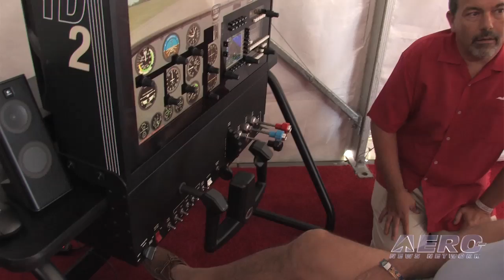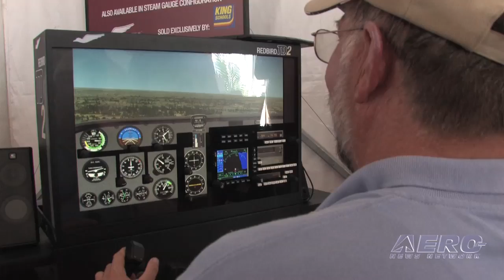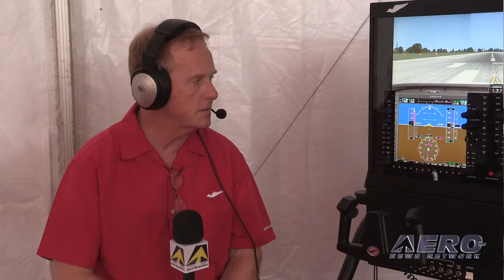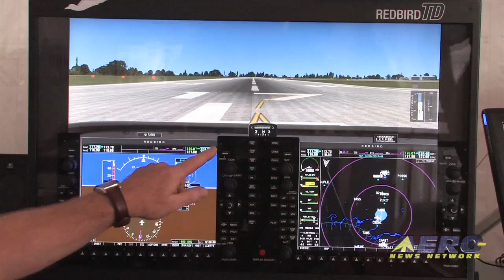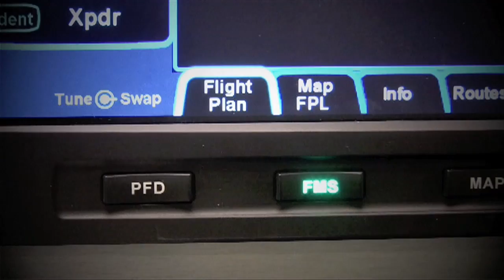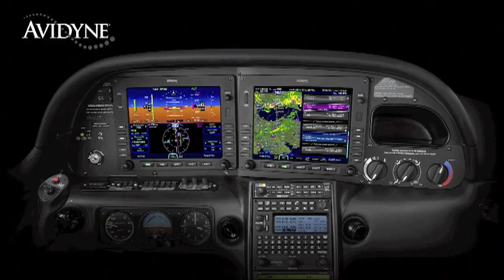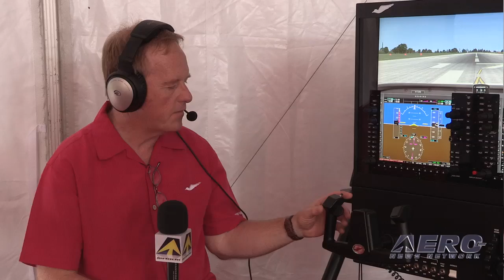Aero-TV: Speaking Up - Redbird Simulators Teach Pilots To Talk Back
Parrot Adds Realism To Simulator Training

Redbird Simulators has added another layer of realism to its flight simulation systems by adding something called "Parrot," a voice recognition system that gives students the experience of talking with ATC during their simulator hours.
Redbird chairman and founder Jerry Gregoire told ANN at Oshkosh this summer that the FAA has been asking for this functionality to be added to flight simulation for 30 years, and that the "big" simulator manufacturers keep telling the agency that the technology is "about 10 years away." But Gregoire says the Redbird team has a lot of experience in voice recognition technology, and all of their simulator models allow the student pilot to get clearances, and is very demanding when you don't acknowledge instructions.

The Parrot module is a stand-alone add-on which "watches" what is going on in the simulation, and takes on the role of whatever ATC service is plugged in. The software is smart enough to recognize frequency changes and then match the service to the frequency selected to the service at any given airport from a worldwide database. It can even interpret the weather that was programmed in for the simulation and give an accurate ATIS report based on those parameters, and knows if the pilot does not acknowledge that they have received that weather information on initial contact with ATC. It can select the runway it wants to use based on winds, and time stamps every hour with a different letter.

If a student uses non-standard language in communications, Parrot will ask the pilot to "say again," training him or her in proper radio communications techniques. And, Gregoire says, at any point the student can stop and ask for help, and Parrot will stop being ATC, and take on the role of instructor.